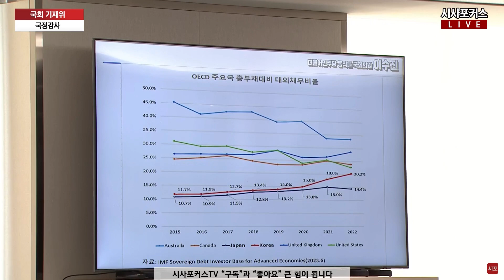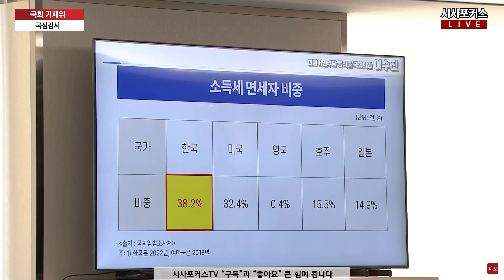간만에 폭풍질의(?) 이수진... 너무나 평온하게 답변한 한국은행 총재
더불어민주당 이수진 의원, 이창용 한국은행 총재가 23년 10월 23일 국회 기획재정위원회 한국은행 국정감사 중 질의응답을 하고 있다.

편집.김경민